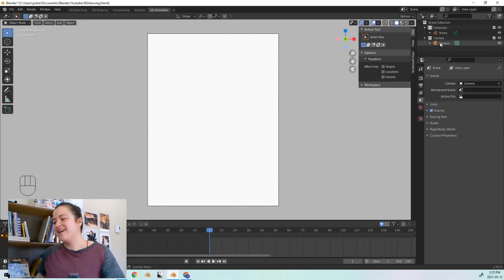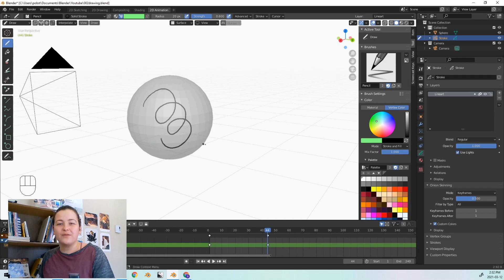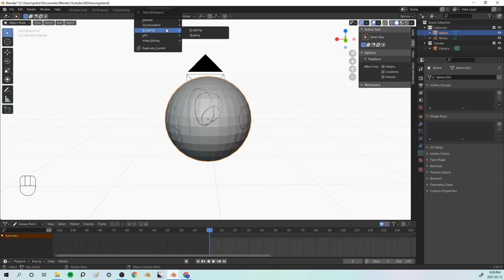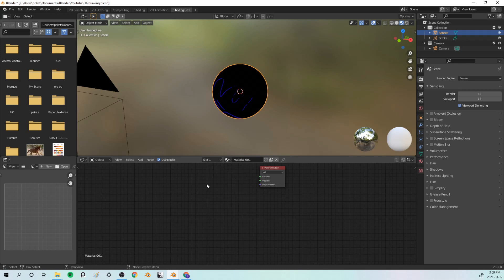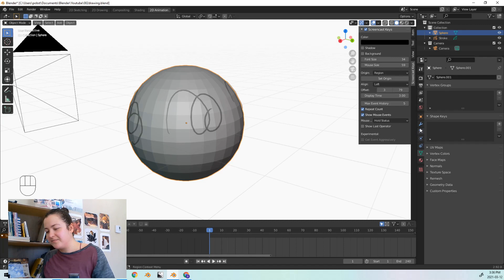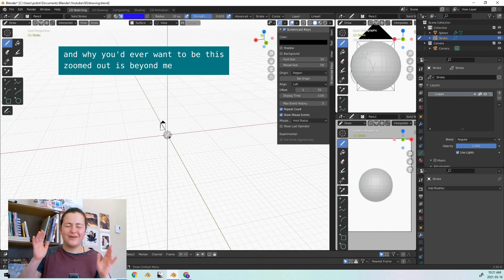Grease pencil trick: draw on surfaces with consistent offset! (Blender 2.92)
0:00 intro
0:28 getting started
2:05 adding a holdout material
3:28 possible solutions and their problems
4:07 my solution!

Equipment
TO DRAW
Blender 2.92

Blender 2.92 to edit
iPad and procreate for the thumbnails

DO YOU LIKE READING INSTEAD OF LISTENING? Here's a transcript!

GETTING STARTED
Let’s start by opening up a new file and choosing 2D Animation. We have our grease pencil stroke object here, and we want to add a mesh to draw on top of. We can switch out of Draw mode into Object mode up here, then all we have to do is press Shift  A, and for this example let’s go into Add Mesh and choose a UV sphere.
We won’t make any changes to our sphere, instead let’s select our grease pencil object and go into draw mode. Up here is where we can choose how our strokes will be placed - Origin and 3D cursor both result in drawing on flat planes, but if we select surface then we can draw on our sphere and the strokes will follow its shape. Really cool! I use this for most of what I do in 3D with grease pencil.
Now notice when you draw that there’s a gap between the strokes and the object. This is the offset. We can modify that here, with a larger number giving you a bigger gap. The problem that I’m going to be trying to solve in this video is that this offset isn’t consistent. If you draw while you’re very zoomed in, the gap will be much smaller, and if you draw while you’re very zoomed out it’ll be huge. I zoom in and out constantly while I’m drawing, so… this doesn’t work for me.
You can set the offset to 0, but then it’ll render really funny. Technically this isn’t a problem if you don’t plan on including the mesh in your final render, but I draw on all sides of my objects and if I hide the meshes from my final render then I get… this.

ADDING A HOLDOUT MATERIAL
I much prefer to keep my meshes and to give them a holdout material
Hey, really quick, probably would have been nice if I explained how to do this. So up here in the workspaces, I’m not sure if it’s already included in the 2D animation so in case it’s not, if you go into sculpting then you look for the shading workspace. So from there we’ll just click on our object that we want to change the material of, if it doesn’t have any material then we’ll add one. And then basically just select this big box, hit delete, and then you can press shift A and then in shader look for the holdout. And then just plug in the holdout to the surface.
So basically what this does is that it makes the object invisible so that it doesn’t show up in the final render, but it still hides the strokes on the other side so that you’re not seeing this mess.

POSSIBLE SOLUTIONS AND THEIR PROBLEMS
Maybe you’re thinking we make the offset 0 and then scale down our object. Fair, this will work in this example because it’s a sphere, and we haven’t touched it at all, edited, sculpted it at all, but as soon as you have any object more complex than a sphere, scaling it down… just flat out won’t work. Here’d kind of an example of what you’ll get. Also, what if you need to go back and change your drawing at all? Scale it back up and hope for the best? Not a fan of that idea.

MY SOLUTION
Instead, here’s my solution:
So let’s go back into Object mode and select our mesh object. We’re going to give it a solidify modifier. Before doing this I recommend pressing Ctrl A and choose Apply All transforms, because otherwise the modifier can act funky. So modifiers are found in this blue wrench icon, and the solidify modifier is… here. Here I set the offset to 1 and typically I keep the thickness around 0.01 to 0.04, you can play around with that, see how it works with your piece. Then we can click on this blue camera icon over here and turn it off. This means that we’ll see the modifier while we’re working with Blender, while we’re drawing on top of the object, but when we hit render the object won’t have this extra thickness.
This means, yes, we can now draw on this object with the offset set to 0, when we render it the strokes will all look perfect, they won’t be affected by the mesh at all, and they’ll all be at, like, almost exactly the same distance from the mesh no matter how zoomed in or out you were when you drew them. Like if you zoom out a crazy amount, yes there’s a small difference, but it’s nothing like what it was before. And overall they are just so much more consistent than if you were to use any value for the offset.